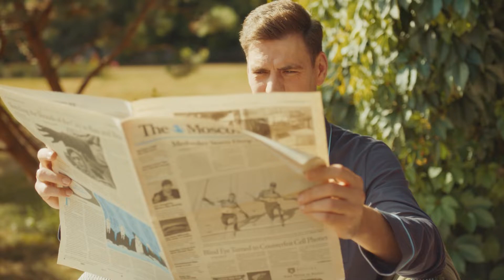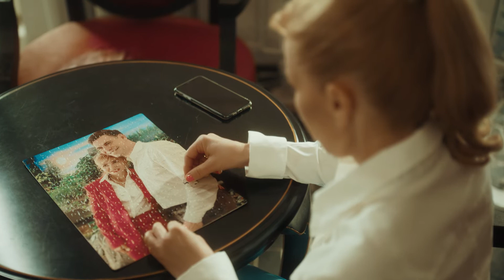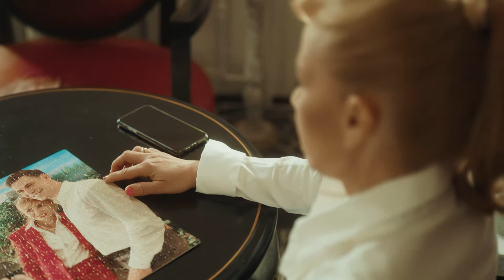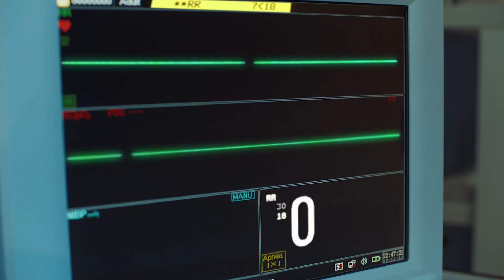Дмитрий Дюжев - На Шаг Впереди. Стихи: Валерий Парфёнов и Олеся Борисова (Official video)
Слова: Валерия Парфенова и Олеси Борисовой
Исполняет: Дмитрий Дюжев
Аранжировка: Антона Парамонова